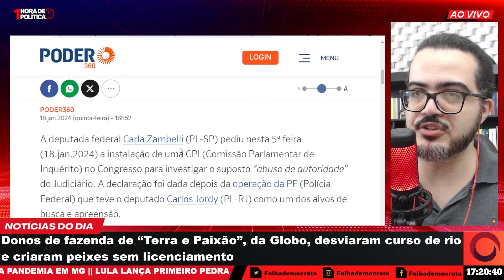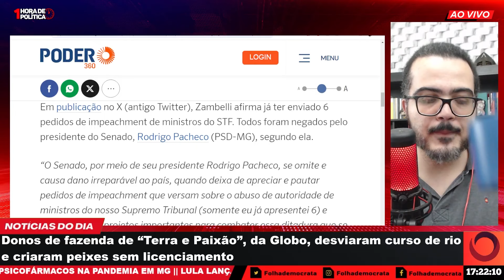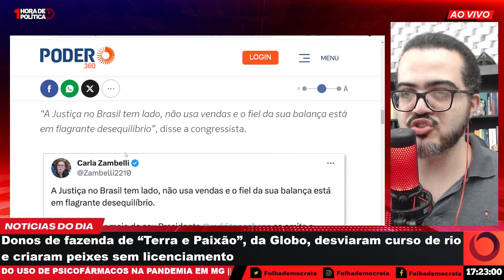PARA defender Carlos Jordy ZAMBELLI pede CPI contra STF, ACREDITE SE QUISER